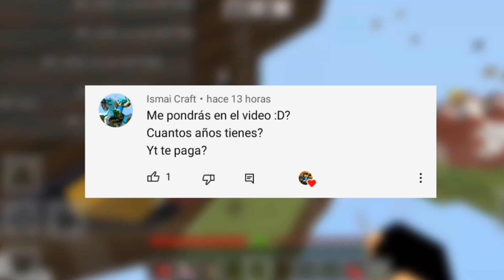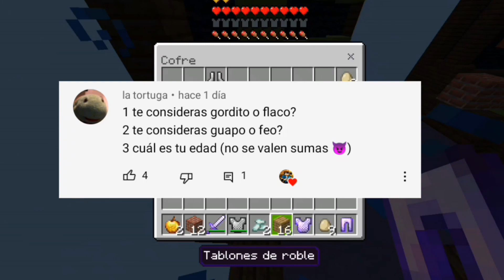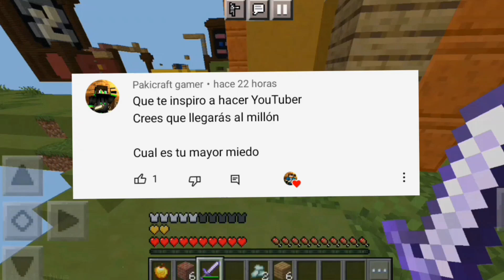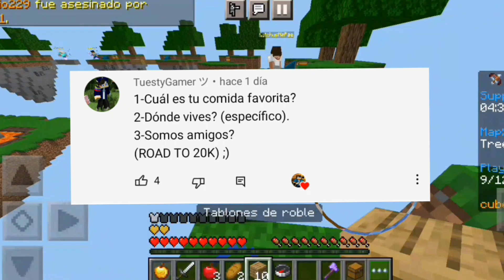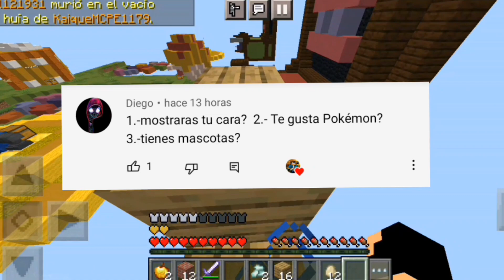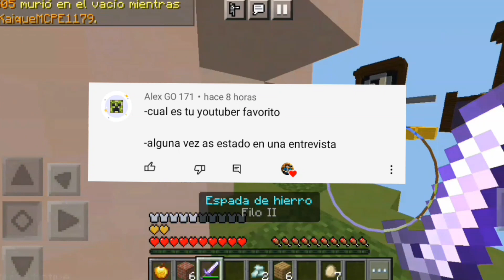🤩 ESPECIAL 10.000 SUBS! Preguntas y Respuestas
¡hola¡ 😎 el día de hoy estamos con el especial de 10 k de suscríptores y espero que les guste y también muchas gracias cracks

🚨 RECUERDA! que si eres nuevo o nueva por aquí te invito a que te suscríbas para que no te pierdas de ninguno u otro video que suba aparte de que obtendrás beneficios como mods shaders texturas y todo para tu MINECRAFT PE o BEDROCK EDTION 😳

📞 GRUPO DE DISCORD:
Coming Soon...